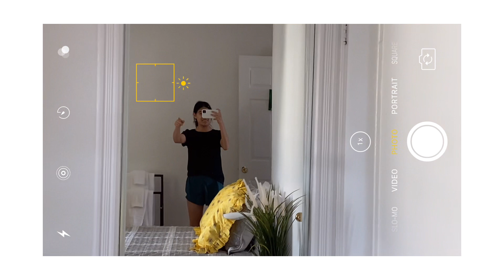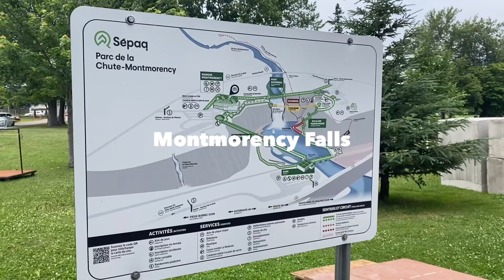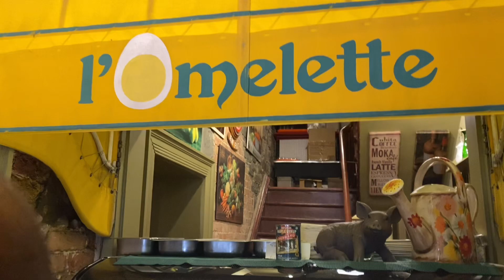quebec vlog: falls, eating, exploring the city